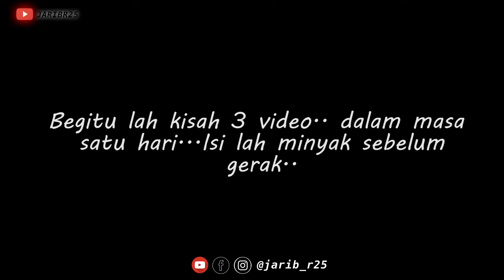GRAB | MASUK JALAN "PUAKA" LAGI | INGAT AKU BODO KE MAP?